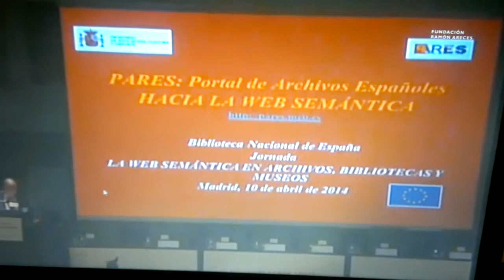Web semántica archivos, bibliotecas, museos (cf. cine): Fundación Ramón Areces,10 abril 2014